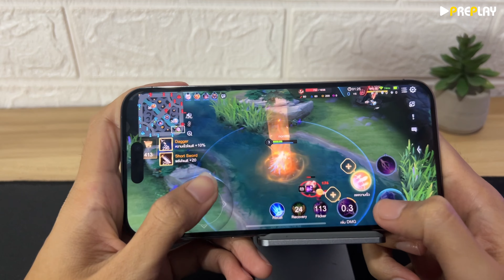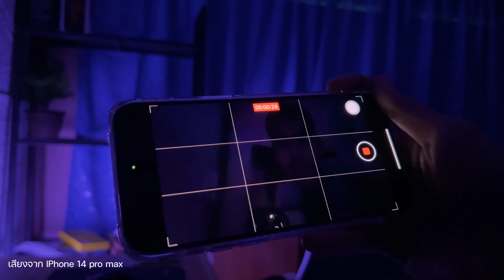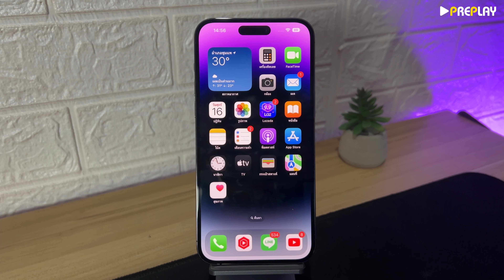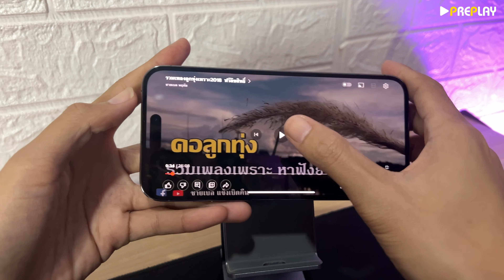ข้อเสีย iPhone 14 Pro Max ที่เจอจริง แบบไม่อวย